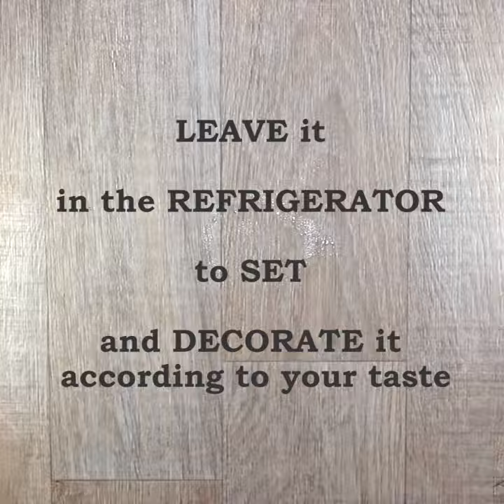Walnut-Apple Cake without Eggs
Please help yourself to a slice of this tasty walnut-apple cake without eggs and if you find yourself too far away, then just write down the recipe.